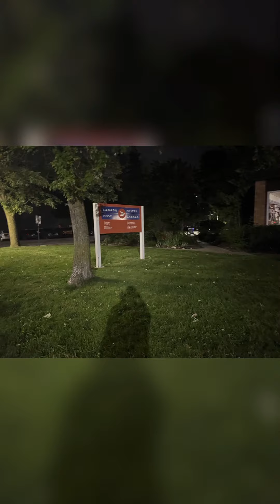A mini vacation to see family!! ￼👵🏻👴🏻 ❤️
Took a much-needed vacation on Brian’s holiday just to get away to see his family. ￼ this trip we only saw the immediate family not all of them that we tried didn’t get to see his brother his older brother he was sleeping and we didn’t wanna bother him we tried, but we just left it. We did get to see his younger brother wife and their two kids which are our nephews. That was awesome. Spend some quality time with mom and dad and had a great time. Got to go out to the campsite, take a swim check out their set up and have a really nice lunch. Thanks to mom who cooked a wonderful lunch though. It was sandwiches and chips and a few other things but it was still good. The water was kind of cold in the one pool but you had to get your body used to it. It didn’t help. There was a bit of a breeze, so I went in the other pool and was kind of playing around in the splash part of the pad of the pool Area, but we had a great time. I did get to do a little bit of shopping ￼ did try to buy a new purse but if it doesn’t look good on me, or my husband doesn’t like it or my daughter, I don’t buy it and I did see something that kind of caught my attention but they said no it didn’t shoot me so I ended up not buying a new purse, but did get some soap from bath and Bodyworks one of my favourite places to get soap and candles and etc. Overall, it was a great trip though. Traffic coming home was a little bit of a difficult hassle but we made it home safe and don’t know when we’ll be heading back but his younger brother and wife and the boys will be out here in October so that’ll be nice hopefully will be able to finally have them over at our home for the first time and get to host them for Thanksgiving. we’re just gonna take it one day at a time and see what happens but hopefully we’ll get to see them? But sometimes you just need a little getaway whether it’s a two day getaway a three day getaway even a four day getaway just to get a different scenery different atmosphere, and just being with family is the best you can literally have.

Thank you for coming to my channel I hope
Give it a big thumbs up 👍🏻 and comment down below ⬇️ letting me know that you stop 🛑 by and I hope you enjoy watching and enjoy some of my old videos as well and until next time. I’ll see you in my next video.